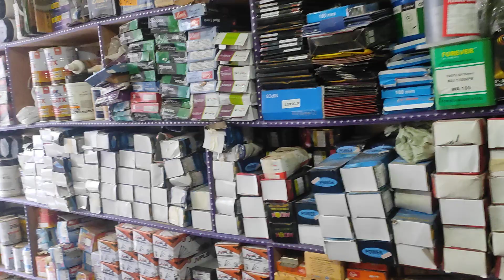Snowfall | Snowing | Tral | Kashmir | Samah | No Edits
Much awaited snowfall of 2023 in Tral pulwama J&K